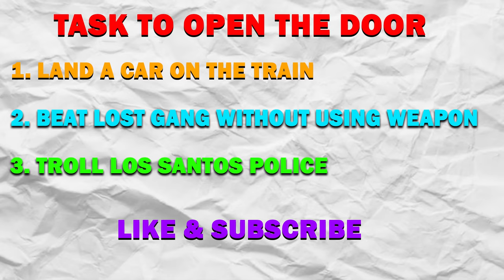GTA 5 : Franklin Found Secret Garage Outside Franklin's House in GTA 5.. (GTA 5 Mods)